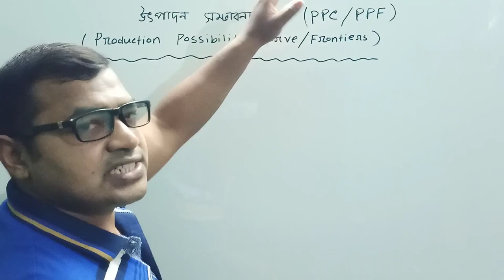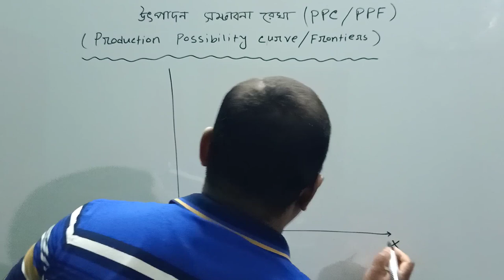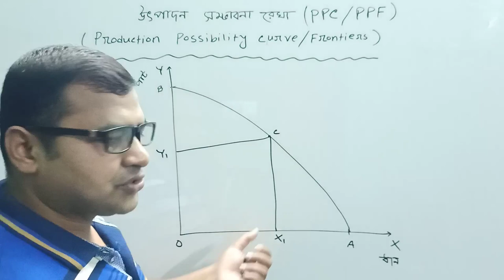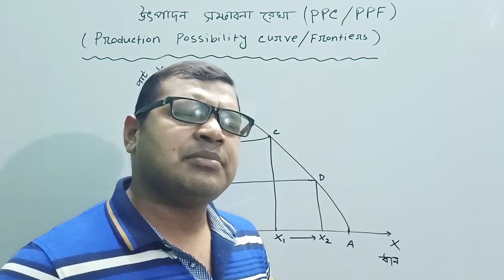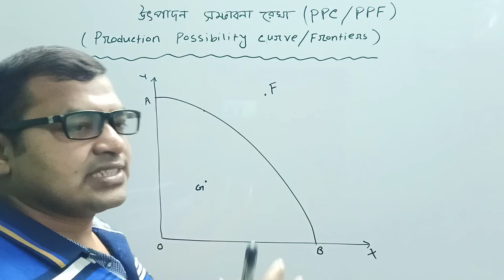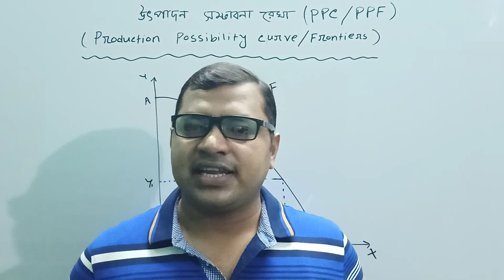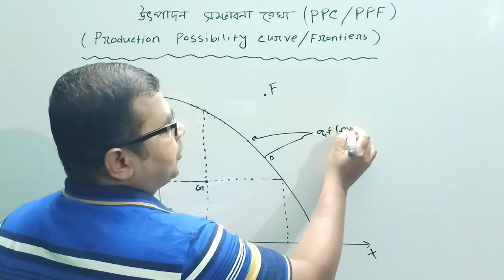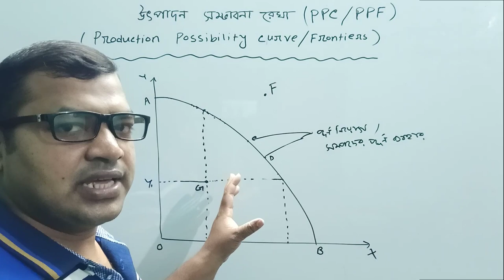01.PPC উৎপাদন সম্ভাবনা রেখা, part-1#PPF, (HSC,Hons,Degree,BBA)ব্যষ্টিক, Economics Study Academy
01.PPC উৎপাদন সম্ভাবনা রেখা, part-1#PPF, (HSC,Hons,Degree,BBA)ব্যষ্টিক, Economics Study Academy, Micro economics, ব্যষ্টিক অর্থনীতি।